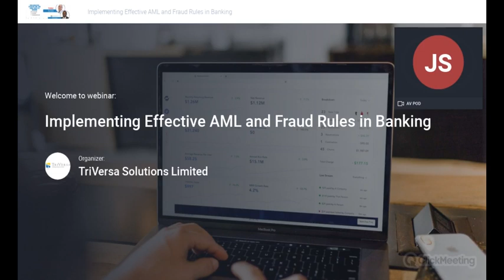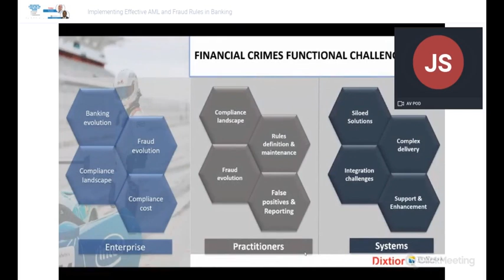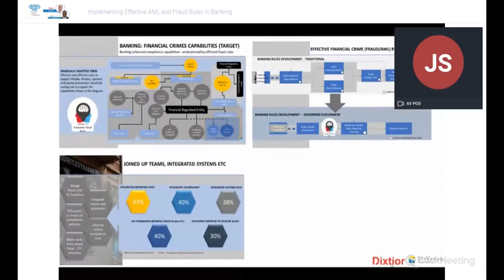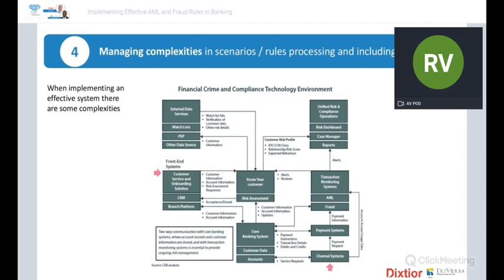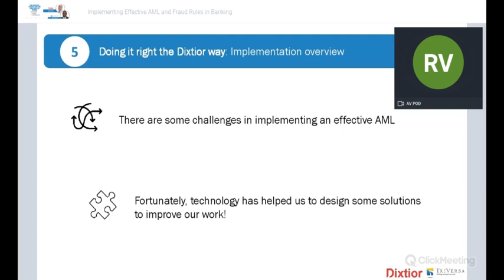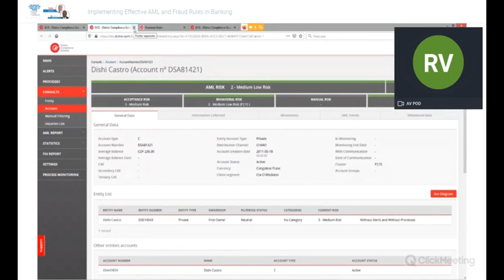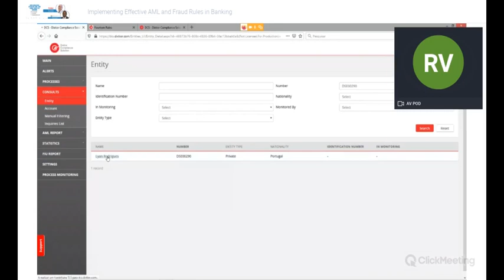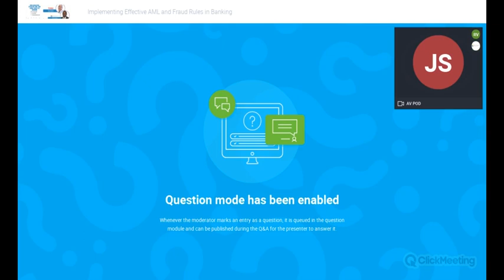Implementing Effective AML and Fraud Rules in Banking Webinar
This is a webinar recording on how to implement effective anti-money laundering and fraud rules in banking.
Presenters: Rui Vicente (CEO, Dixtior) and Jide Sowade (MD, TriVersa)